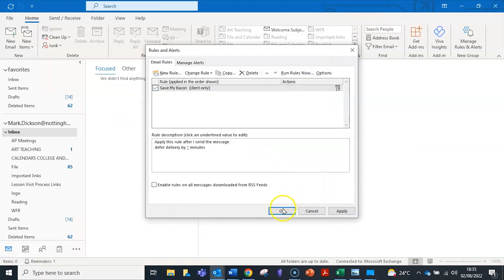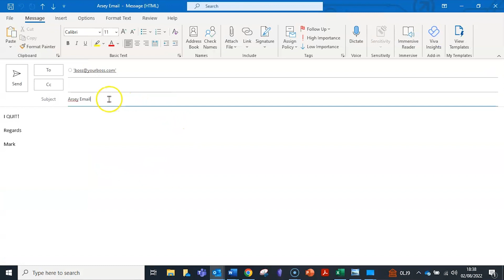Before You Hit Send in Outlook, Do This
► The defer send rule in Outlook is the email hack that might just save your bacon, and your job!!! Delay sending all emails by 1 minute to give you the chance to jump back in with changes before the email gets sent. IT'S A CAREER SAVER!

Tutorial walking you through how to delay sending all emails with the Defer Send rule.